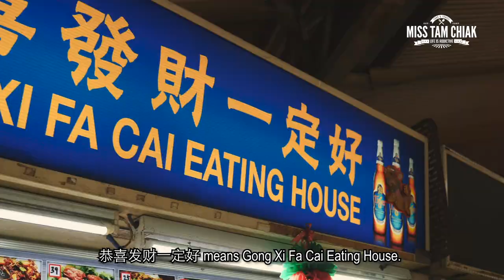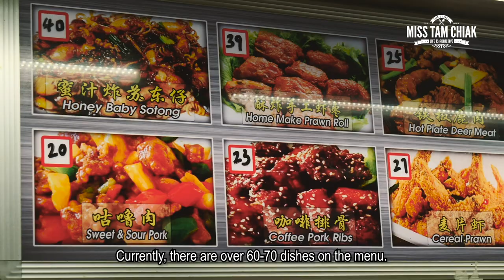$38 Lobster Porridge? Count Me In!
$38 Lobster Porridge at Gong Xi Fa Cai Eating House (恭喜发财一定好煮炒) in Yuhua Village Market is a steal, and a must-order. The huge lobster is bathed in a comforting superior broth and the flavours of the meat fully captured in it.

Address: Blk 254 Jurong East St 24, Yuhua Village Market & Food Centre #01-11, Singapore 600254
Opening Hours: 11am to 9.30pm daily